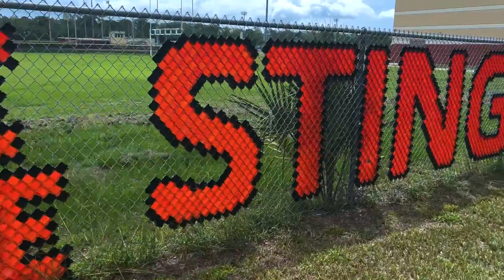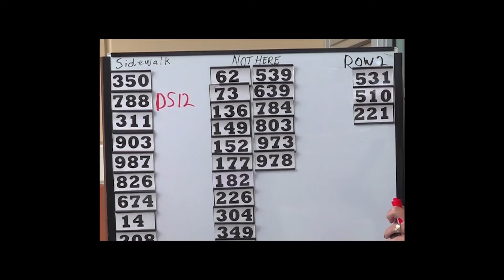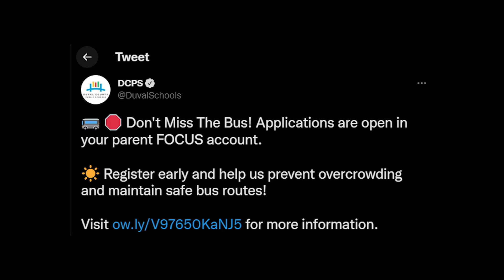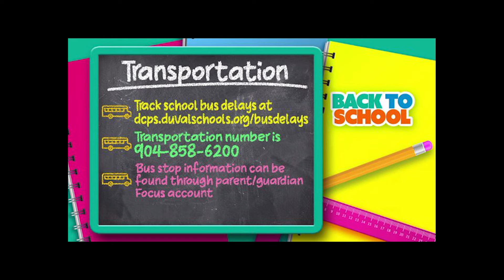The Morning Rays - Wednesday, August 17th, 2022.mp4